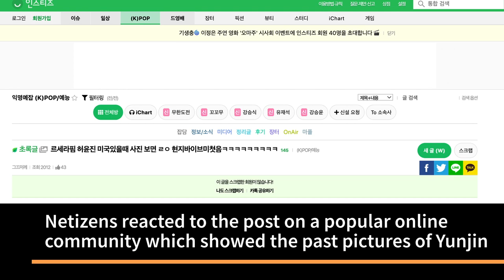LESSERAFIM Yunjin Predebut Pictures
Yunjin is one of the members of Hybe’s new girl group LE SSERAFIM. Yunjin is a Korean-American who grew up in the USA and moved to South Korea in order to become a trainee. Her English name is Jennifer Huh and she is also fluent in English. Netizens reacted to a post on a popular online community which showed the past pictures of Yunjin. The post contained some of the past pictures of Yunjin when she immigrated to the US when she was 8 months old. The post was originally titled, When you look at the pictures of Huh Yunjin when she was in the states, she really gives off the American teenager vibes lol. This is young Yunjin wearing the traditional clothing of South Korea, which is the Hanbok. Netizens commented that she has been naturally pretty looked like a typical American. Her hair was also once wavy and blonde which gave an American teenager look. Here’s a photo of Yunjin with her guitar. Yunjin can can actually play the ukulele and guitar. What can you say about Yunjin’s old pictures?

lesserafim predebut
le sserafim predebut
lesserafim yunjin predebut
yunjin pre debut
lesserafim predebut photos
female idols predebut pictures
르세라핌 predebut
lesserafim mv
le sserafim mv
lesserafim mv reaction
le sserafim mv reaction
lesserafim fearless reaction
le sserafim fearless reaction
lesserafim fearless
le sserafim fearless
fearless lesserafim
fearless le sserafim
lesserafim fearless mv
le sserafim fearless mv
lesserafim mv teaser
le sserafim mv teaser
lesserafim mv teaser 2
le sserafim mv teaser 2
fearless mv teaser
things you didn't notice
lesserafim things you didn't notice
le sserafim fearless highlight medley
lesserafim fearless highlight medley
le sserafim lyrics
lesserafim lyrics
fearless lyrics
blue flame lyrics
the great mermaid lyrics
sour grapes lyrics
le sserafim highlight medley
lesserafim highlight medley
le sserafim album preview
lesserafim album preview
le sserafim album sneak peek
lesserafim album sneak peek
le sserafim album spoiler
lesserafim album spoiler
lesserafim tracklist
le sserafim tracklist
lesserafim song teaser
lesserafim song snippet
lesserafim album tracklist
le sserafim album tracklist
lesserafim album
lesserafim teaser
LE SSERAFIM
LESSERAFIM
LE SSERAFIM Members
LESSERAFIM Members
LESSERAFIM 6 Members
LE SSERAFIM Members Profile
LESSERAFIM Members Profile
르세라핌
LE SSERAFIM Height
LESSERAFIM Height
LESSERAFIM Age
LE SSERAFIM six members
lesserafim debut song
lesserafim song spoiler
le sserafim album
hybe
kpop
source music
hybe labels
Miyawaki Sakura
Kim Chaewon
Huh Yunjin
Kazuha
Kim Garam
Hong Eunchae